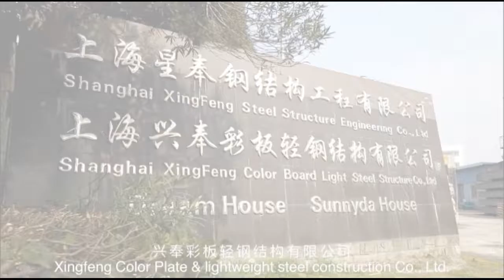Shanghai Xingfeng Company Brief 2018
Shanghai Xingfeng Color Board Light Steel Structure Co.,Ltd, has its own trading company Shanghai Jiefeng International Trade Co.,Ltd.We are professional manufacturer and supplier steel structure workshop/warehouse, factory,showroom,supermarket,office building, commercial building,light steel villa, caravans, house on wheel,trailers，steel sheet, insulation sandwich panels and other building materials for more than 15 years, our company supply all the materials for the whole building, including-design-manufacture-shipping-site assembly. and we have rich experience on oversea delivery and site assembly managements.
2018 We set Sri Lanka Office and Company: China Beststeel Construction (Pvt) Ltd.